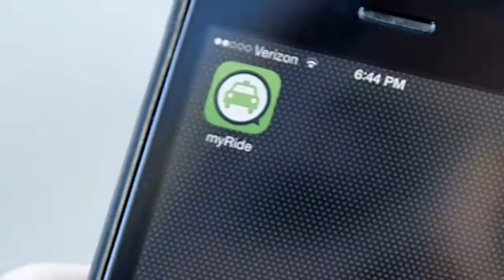MyRide Taxi App Video - Made by Envy Creative